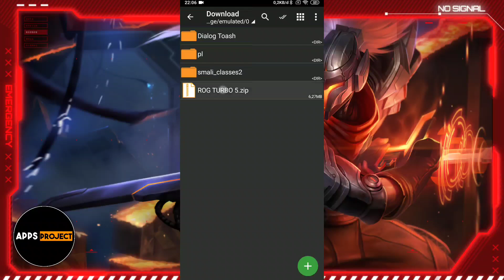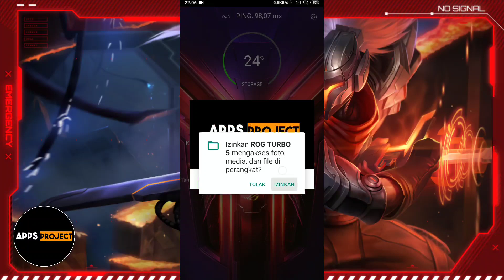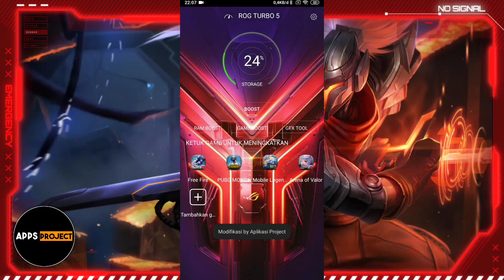GAME TURBO FOR RAM 1 - 4 GB TERBARU | CARA MENGATASI LAG SAAT BERMAIN GAME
Hallo Guys..

"Link Download"